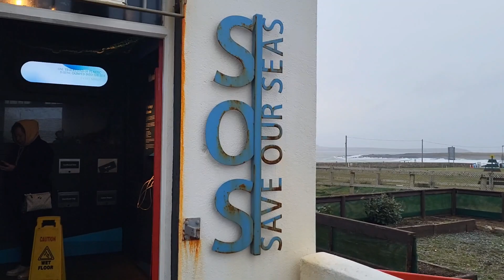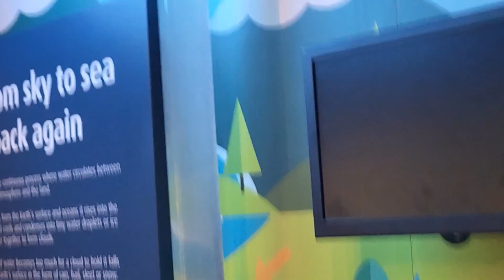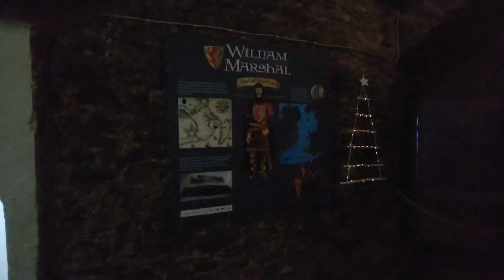Ireland Travel Vlog | Chapter (2/3) : Hook Lighthouse 🌊⛵️🪝